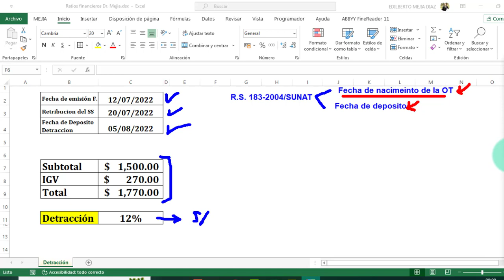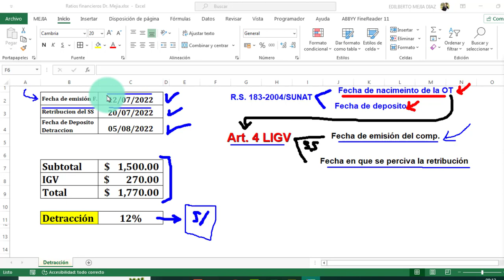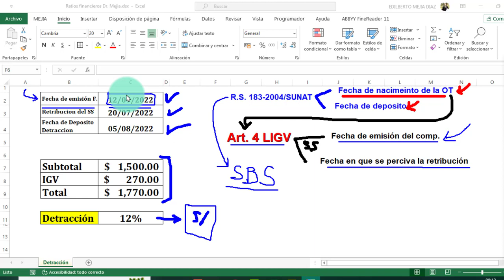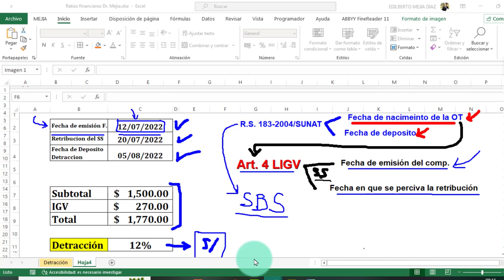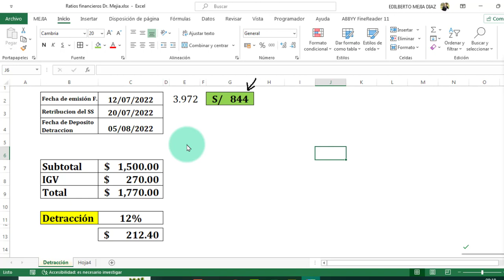Factura con detracción en Dólares tipo de cambio a utilizar - bien explicado con caso real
Caso de detracción
definición de detracción
que es la detracción
como se calcula el tipo de cambio de la detracción en Dólares
tipo de cambio venta o compra para factura en dólares
como deposito la detracción en dólares a la SUNAT
detracción en dólares como se convierte a soles
todo sobre las detracciones